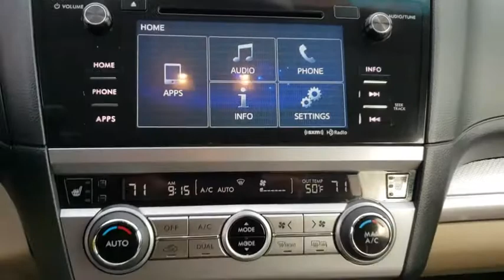2016 Subaru Outback Fletcher, Hendersonville, Waynesville, Marion, Asheville, FL P1176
Crystal Black Silica Used 2016 Subaru Outback available in Asheville, Florida at Jaguar Land Rover Asheville. Servicing the Fletcher, Hendersonville, Waynesville, Marion, FL.
2016 Subaru Outback 2.5i Premium - Stock#: P1176 - VIN#: 4S4BSBFC1G3277843